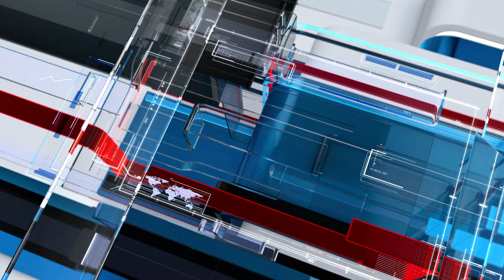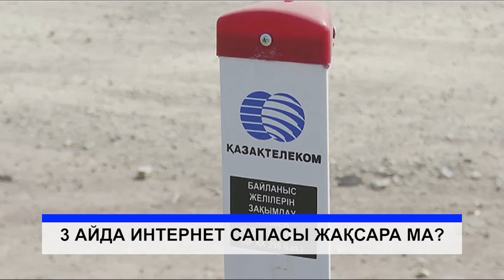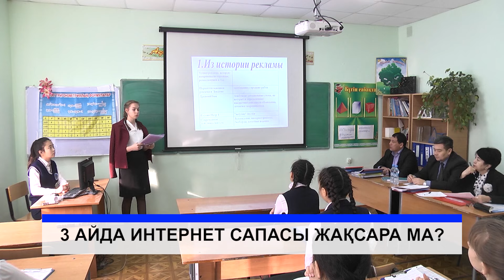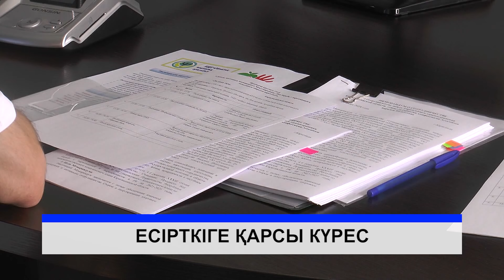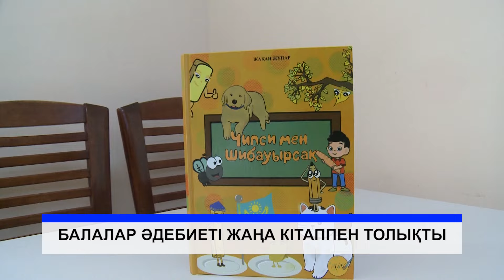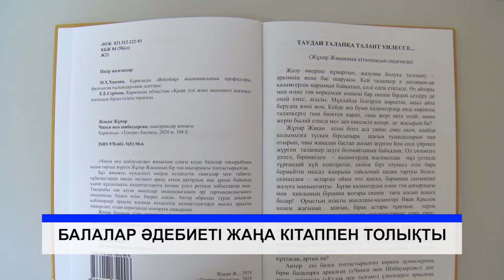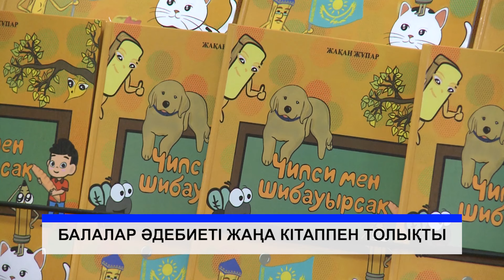21/06/2024 - Бірінші Қарағанды телеарнасының жаңалықтары